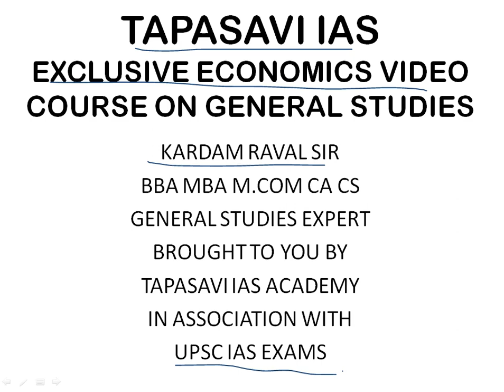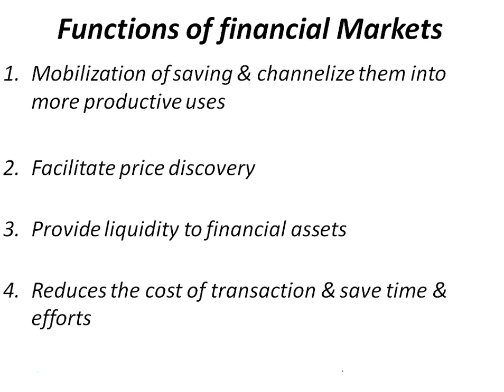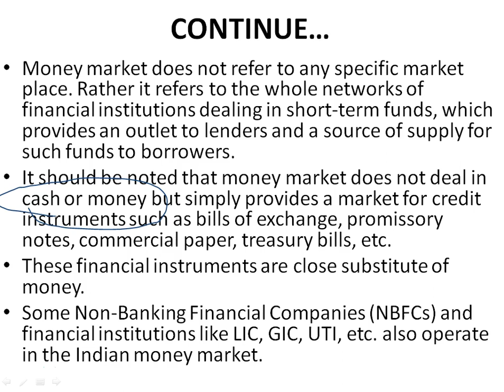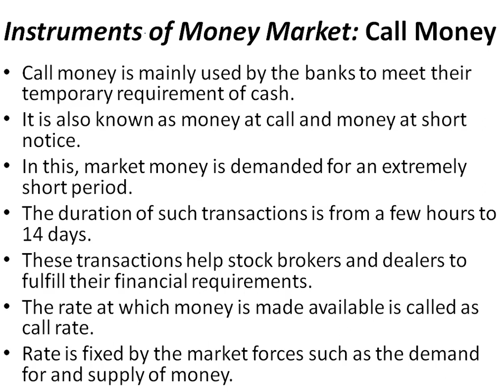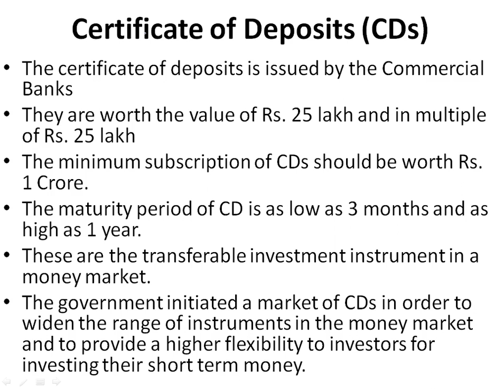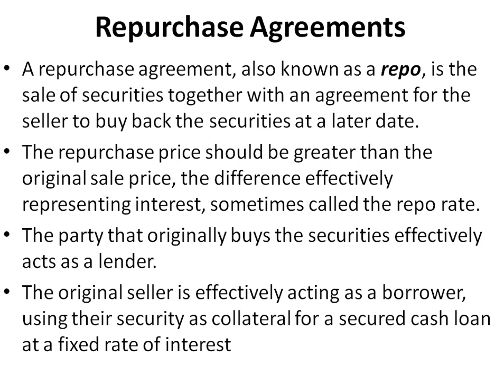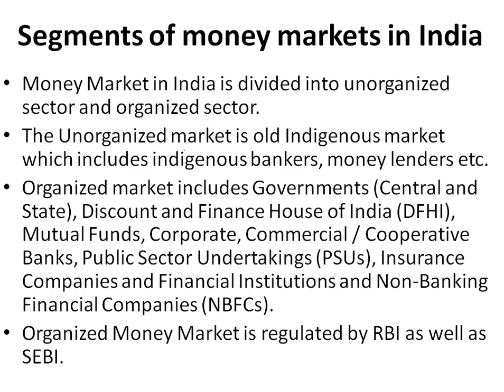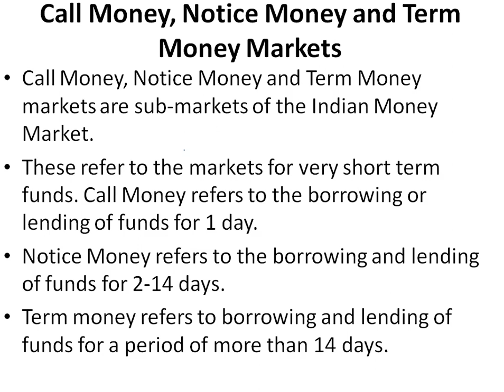Financial Market: Money Market and Capital Market | Money Market Overview